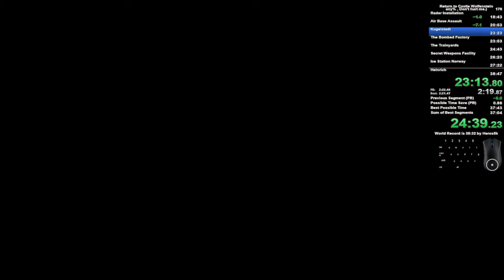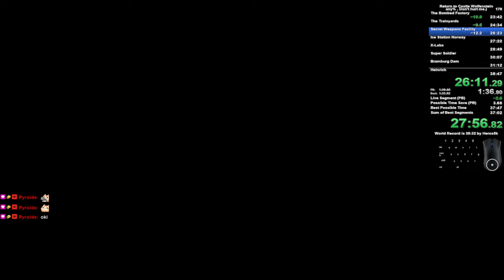[Former World Record] 38:11 PB Return to Castle Wolfenstein Full Game Any% Don't Hurt me